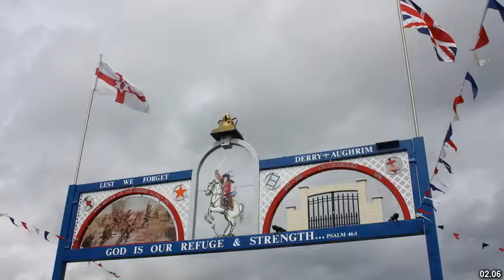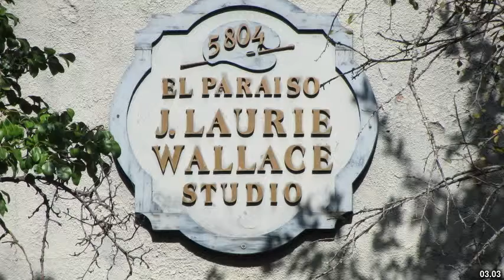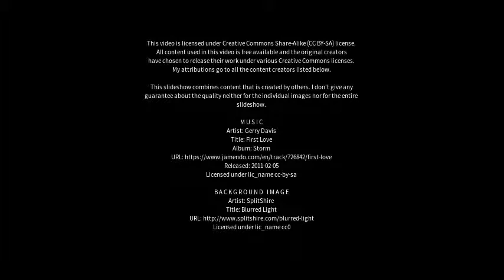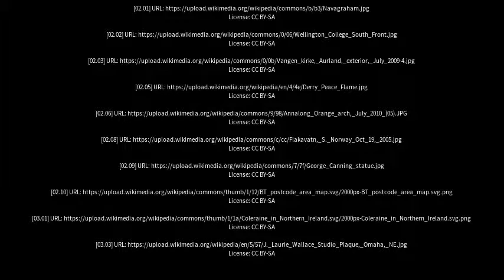Best places to visit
Best places to visit - Garvagh (United Kingdom) Best places to visit - Slideshows from all over the world - City trips, nature pictures, etc.